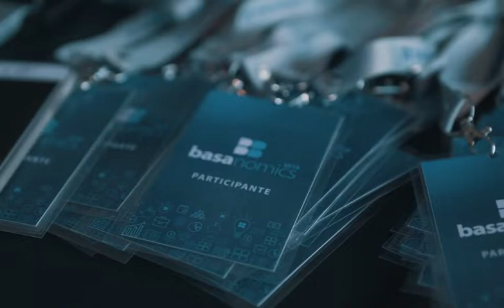¡Esto es Basanomics!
Desde 2018, Carlos Fernández V. y Santiago Peña, junto a diferentes invitados especiales, compartieron con nosotros en cada edición un análisis amplio acerca de la Economía Paraguaya, Regional y Mundial: ¡esto es Basanomics!